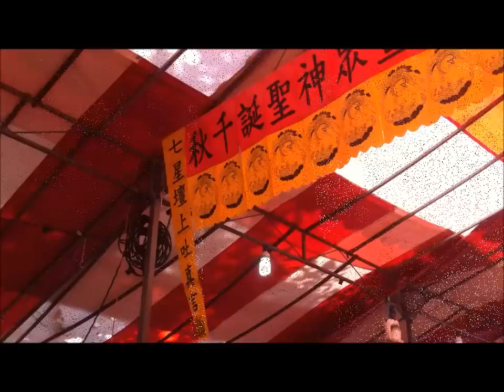六壬伏英舘-蔡法章師傅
三十周年千秋